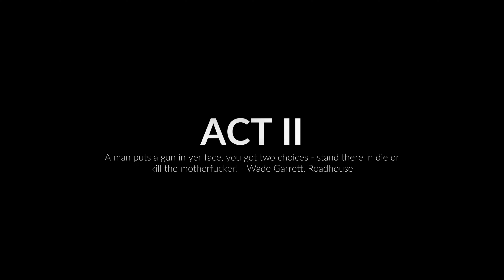Midnight Fight Express | Civilian Evacuation Center (13/40)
To get better rank, just play the higher levels and unlock better skills and then come back to play previous levels. Then you can get higher ranks in this game. In the first run through it's almost impossible to get something better than B+. But there might be some veteran players of course!
Happy Gaming!

ACT 02: Mission 13: THE S.S. MUGGLER